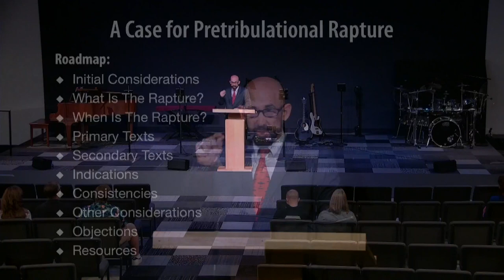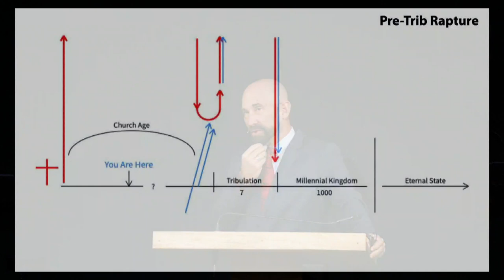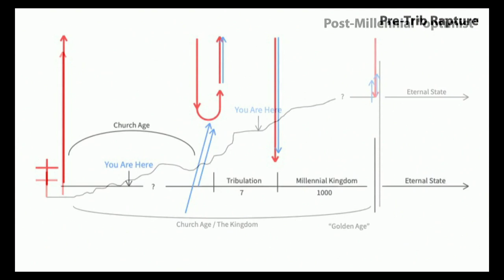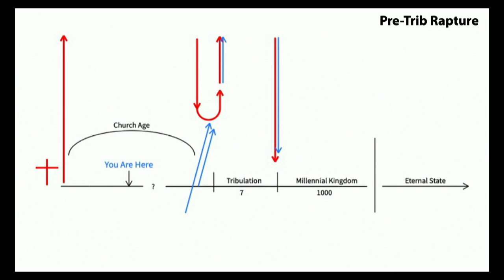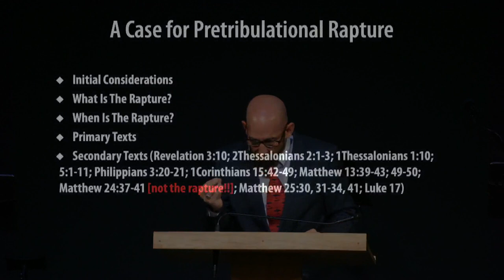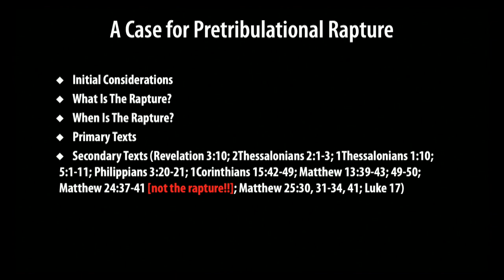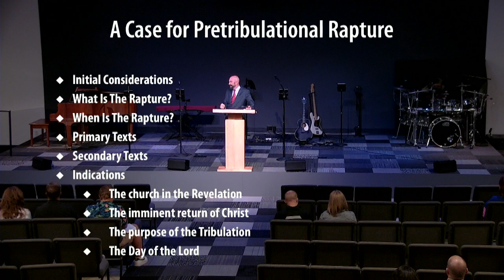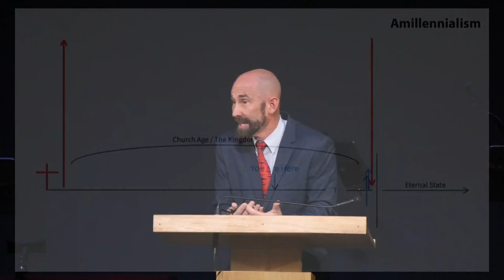A Case for Pretribulational Rapture, (Part 2) - Smedly Yates - 04/02/23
Title: The Case for the Pre-Tribulational Rapture of the Church, (Part 2)